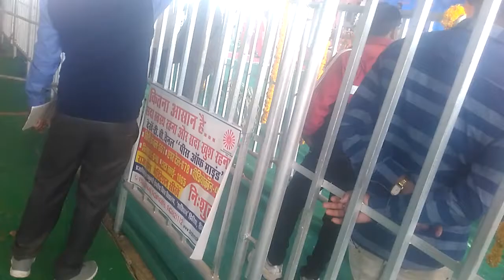Yograj Tiwari rewa akatm Yatra(2)